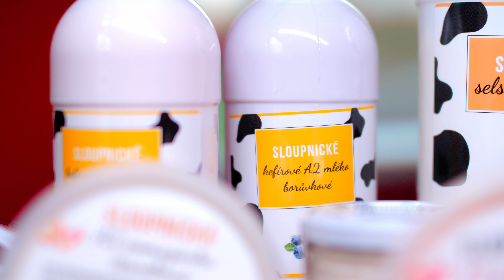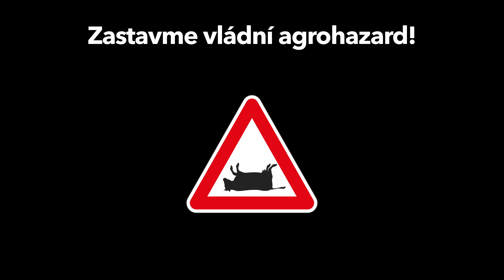ZD Sloupnice – Zastavme vládní agrohazard!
ZD Sloupnice po celou dobu své existence investuje do rozšiřování a finalizace produkce potravin. Zároveň investuje do údržby krajiny. Nová národní strategie společné zemědělské politiky je trestá za tento postup a odebírá podstatnou část úhrad za zodpovědný přístup hospodaření.